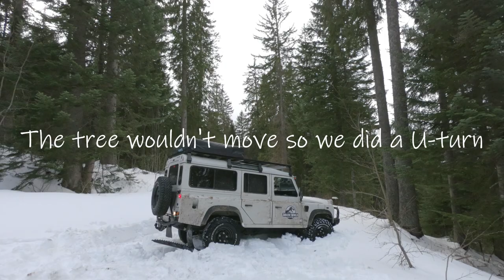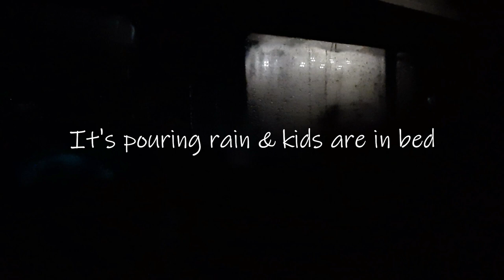WINTER 4WD OFF-ROAD IN SNOW & BIVOUAC | Overland Defender Camper | Bivouac series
Hi,
here's another weekend during which we enjoyed exploring 4x4 snow tracks & camping under pouring rain with our modified Land Rover Defender 110 with Toyo open country MT.

We met Guillaume with his Land Rover Defender TD5 of year 2000, and enjoyed a great day of offroad in snow. Nature was beautiful & left us with some surprises. Be sure to watch until the end to watch all our tiny adventures testing out a good part of our recovery gear like maxtrax or winch in those 4wd snow tracks.

We also enjoyed fire cooking on our brand new Front Runner bbq grill during this bivouac in snow. We slept in our Land Rover Defender camper with the sound of rain all night long.

More travel, gear, & mechanics videos are coming.